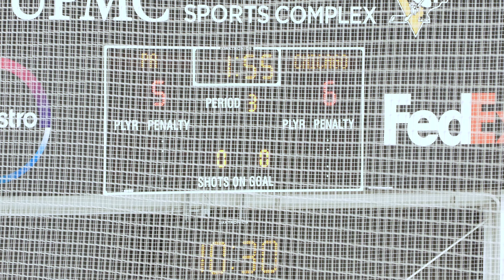Chicago CCM Brick vs Team Pennsylvania - Pennsylvania Brick Showcase, 9U Division - 5/18/24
Round 3 of the Pennsylvania Brick Showcase, 9U Division.  Chicago CCM Brick wins 6-5, moving to 3-0 in the tournament.